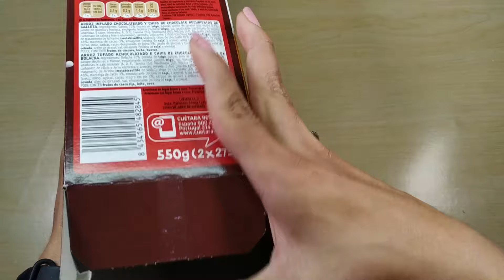🔴 IDEAS PARA DECORAR TU CUARTO / CORONA DECORATIVA / MANUALIDADES CON CARTON DE HUEVOS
🎵 Track Info:

Title: Still Back by ZAYFALL